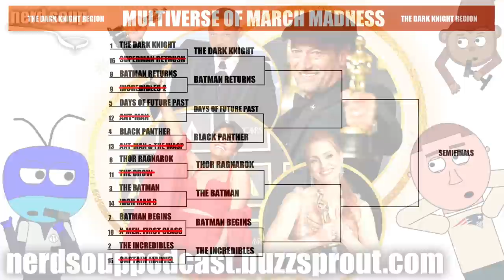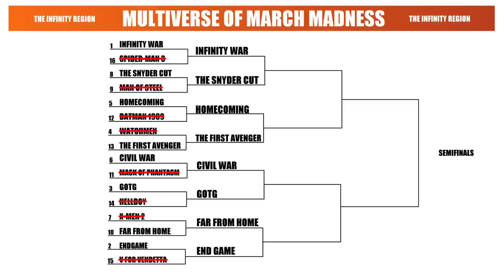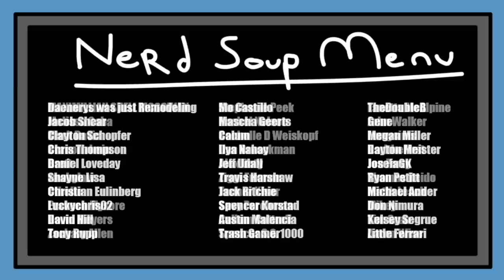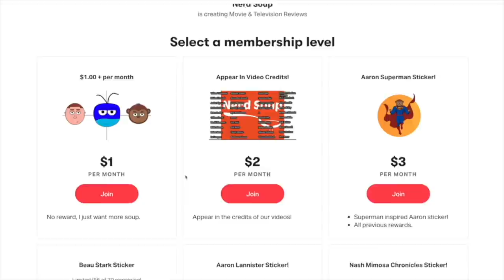CODA Wins Best Picture at the 2022 Oscars - The Nerd Soup Podcast!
to sign up for a Storyblocks membership today

The Soup Gang reacts to CODA winning Best Picture at the 2022 Academy Awards, and other things. Plus, The Lost City knocks off The Batman at the US domestic box office, Marvel has plans to introduce a new cosmic hero to their cinematic universe & The Batman director Matt Reeves has released a deleted scene featuring Robert Pattinson's Batman & Barry Keoghan's Joker!

TOPICS:

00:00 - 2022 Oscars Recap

31:49 - US Weekend Box Office Breakdown

38:53 - Nova Series or Movie Coming to the MCU

43:09 - The Batman Deleted Scene

51:04 - FAN QUESTIONS!